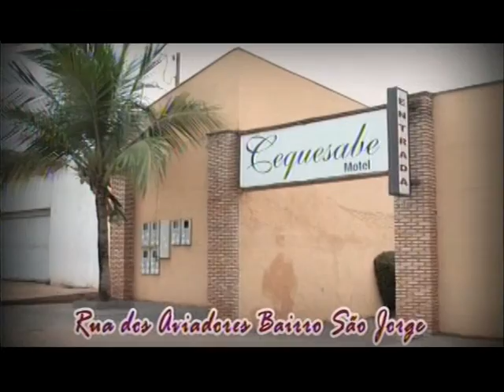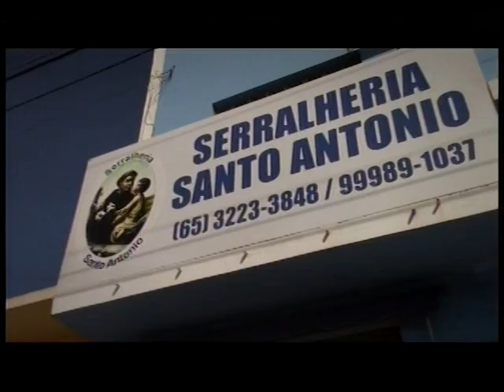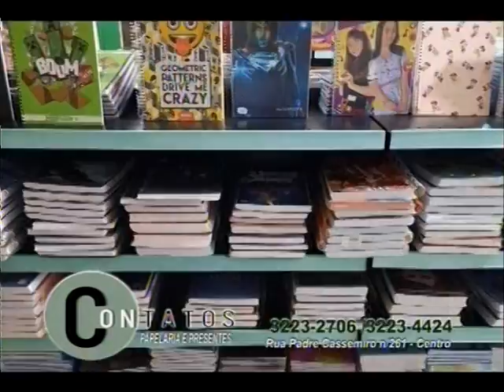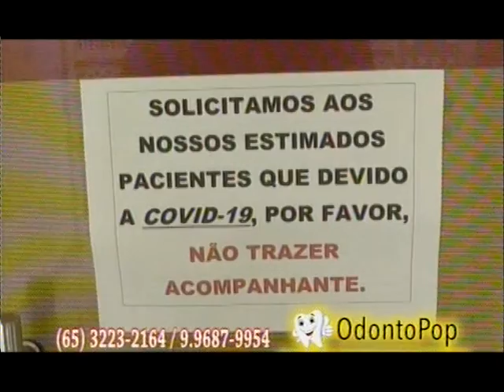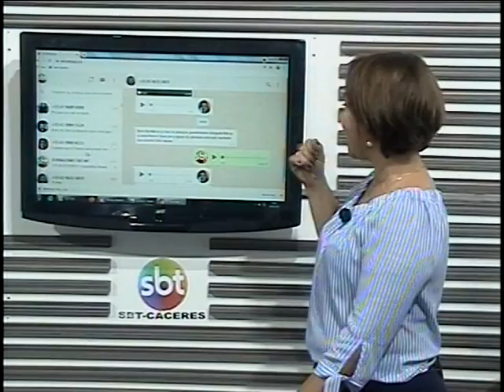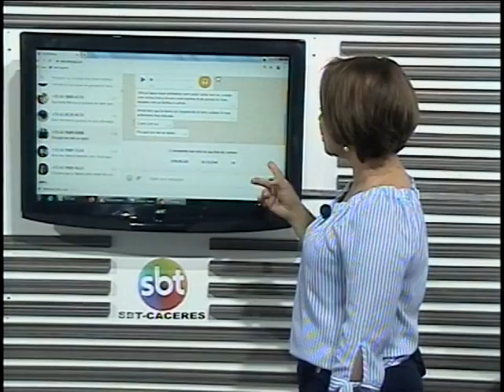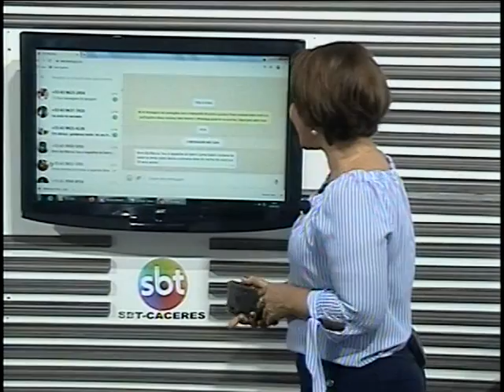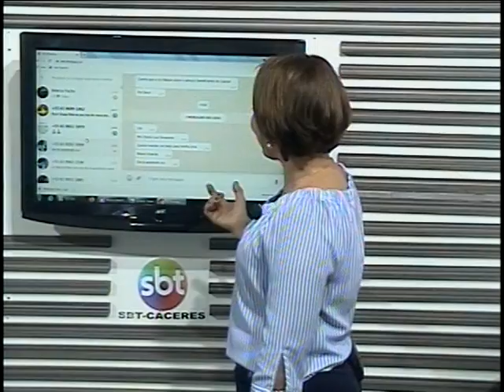SBT CÁCERES / EXIBIDO 16.08.2021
TV DESCALVADOS CANAL 08